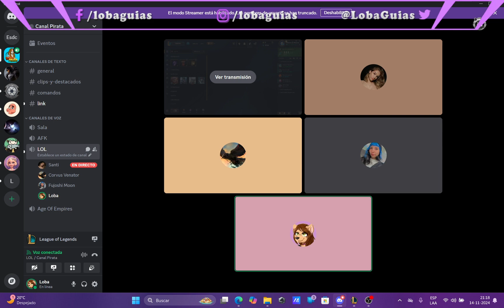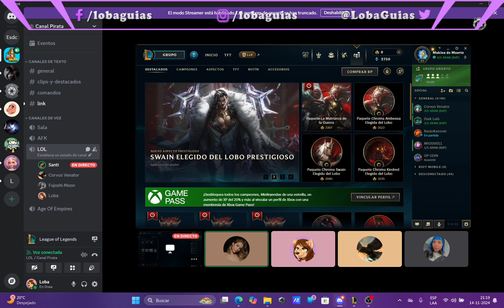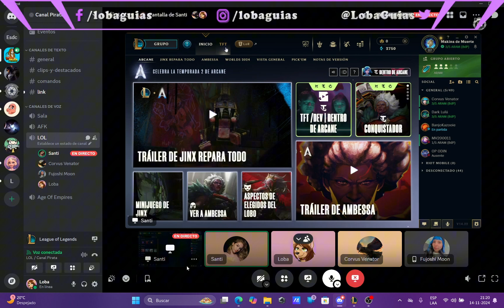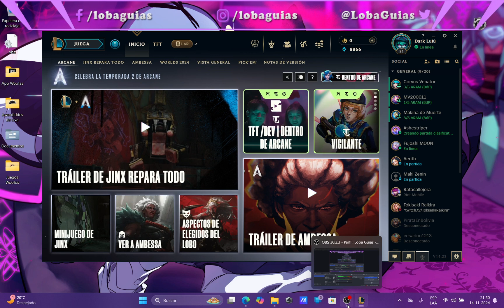*Gameplay de League Of Legends* Como Siempre Jugando Aram Con Amigos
divertirnos juntos ^^

Hola, amigos peludos, aquí estamos jugando un poco de lol con amigos solo porque estos me abducieron y me dijeron que grabara su lolcito. Espero que el vídeo sea de su agrado, si fue así que no se les olvide darle una manito arriba, compartirlos con sus amigos y activar la campanita para de notificaciones. Les mandó un fuerte abrazo y un gran beso

Loba.